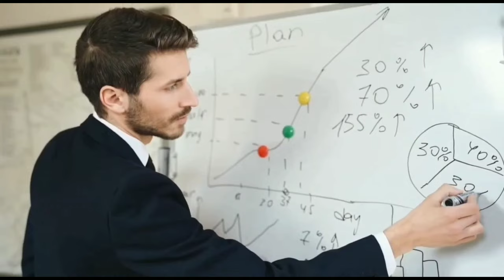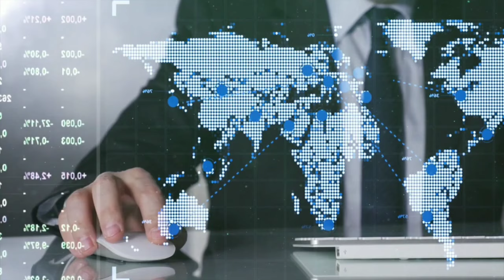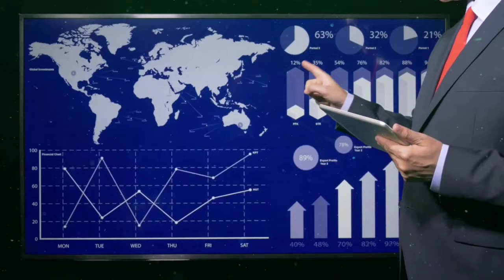7 best pennies stocks in Pakistan stock market by sir Aamir Shahzad